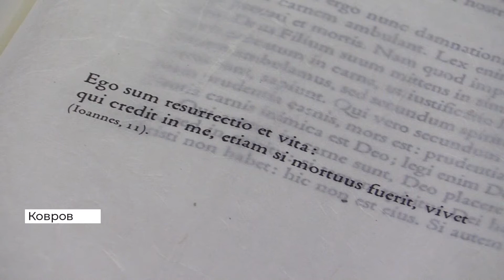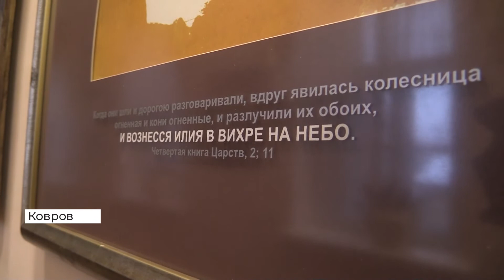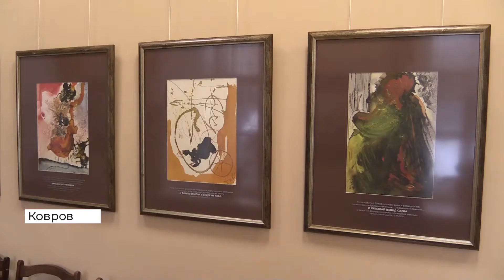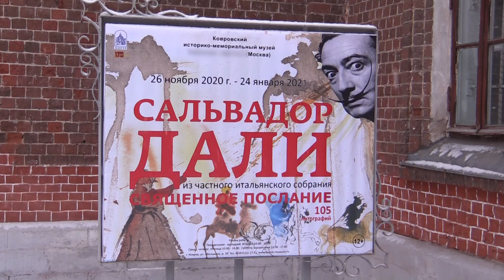Ковров. Уникальная выставка — «Священное послание» в иллюстрациях Сальвадора Дали (2020 12 17)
«Священное послание» в иллюстрациях Сальвадора Дали. Выставка мирового масштаба работает в ковровском историко-мемориальном музее. Проект объединил самую монументальную графическую серию работ художника — его зарисовки к Ветхому и Новому Заветам. В музейных залах представлены 105 литографий. Их можно увидеть до 24 января.